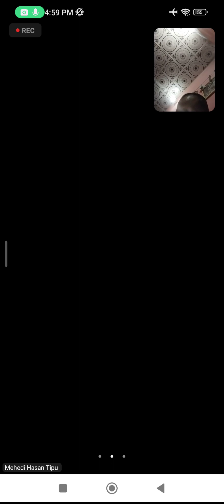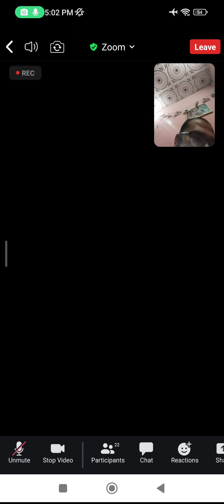CCD module 5 part 3